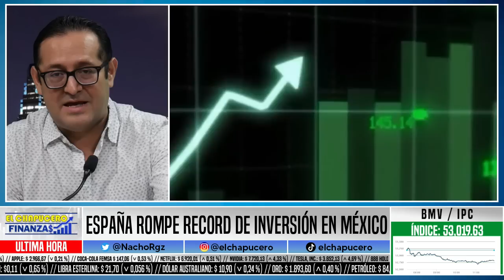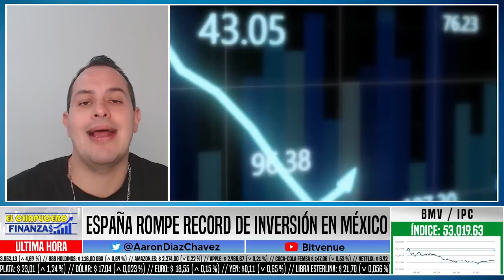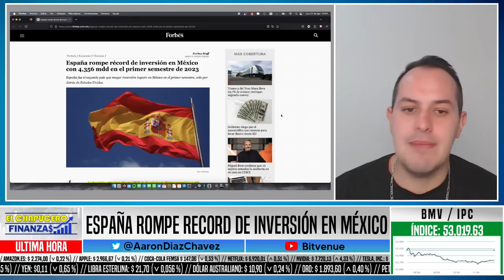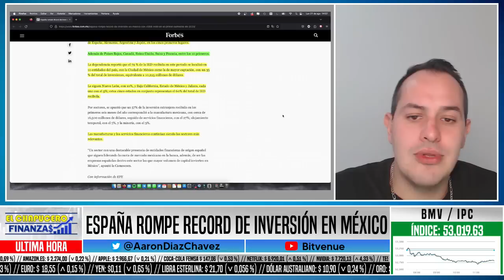NO QUE NO? ESPAÑA ROMPE RECORD DE INVERSIONES EN MÉXICO